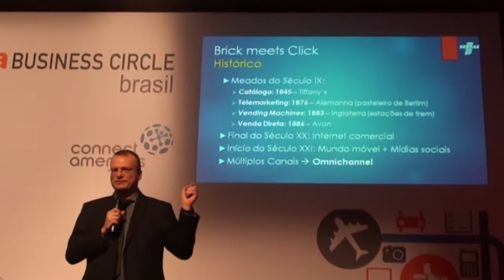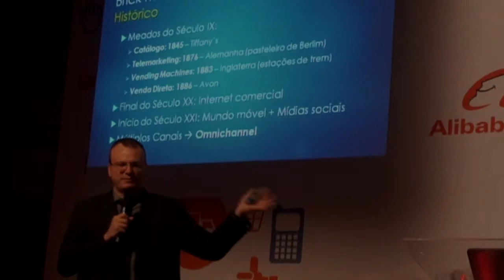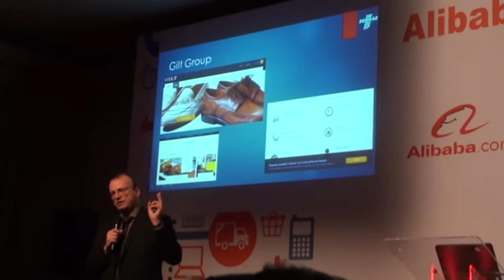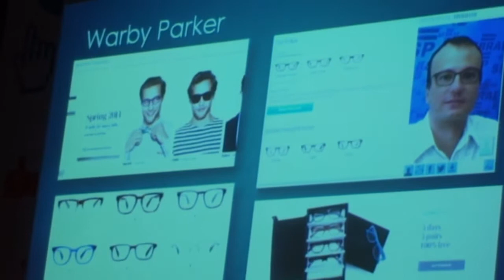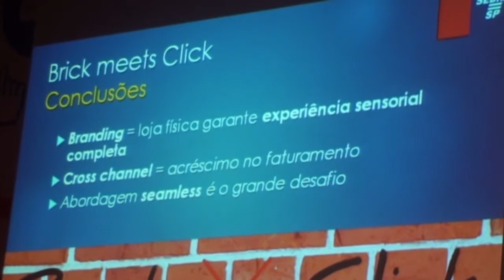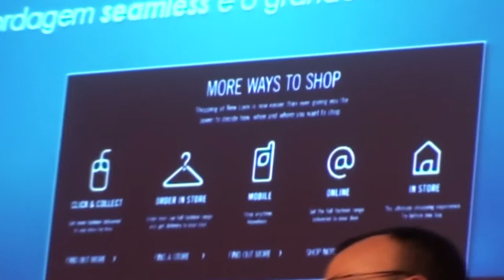Alibaba Business Circle Gustavo Carrer Sebrae